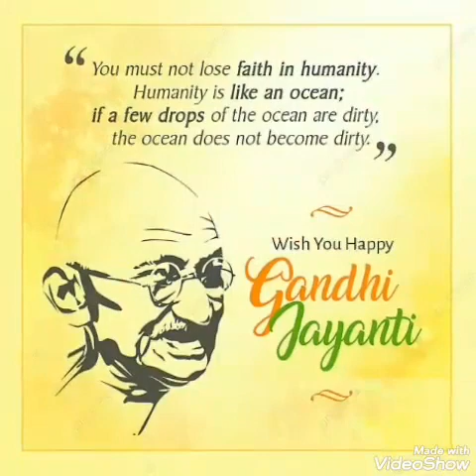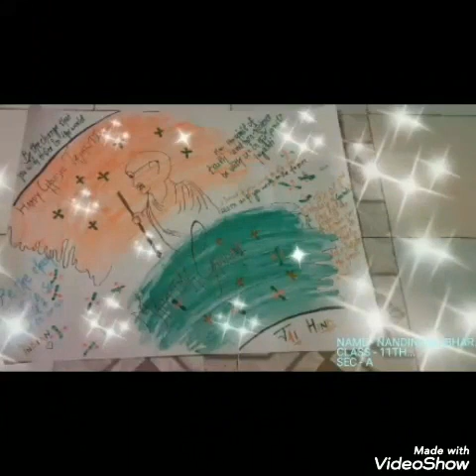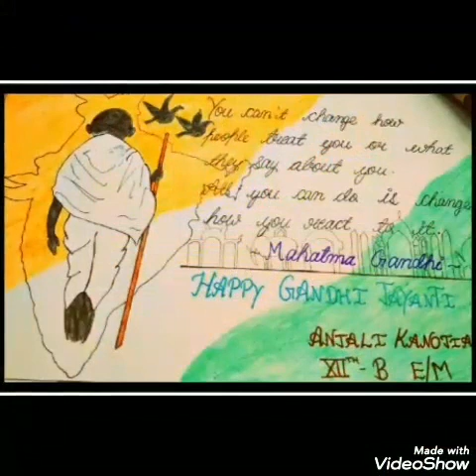Poster making activity Class 9-12 English Medium on the occasion of "GANDHI JAYANTI" by -Miss Noor